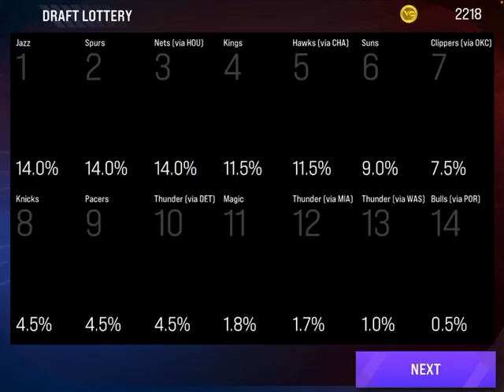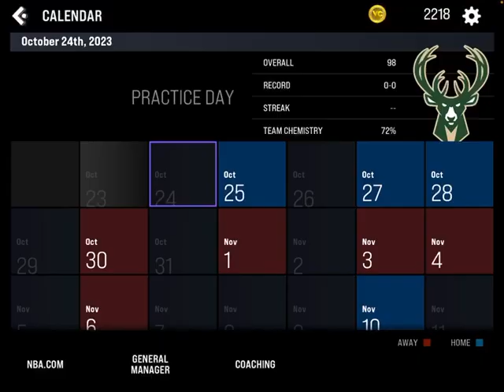NBA 2K23 Arcade Edition The Association MIL E1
Welcome back!  I played NBA 2K23 Arcade Edition The Association as the Milwaukee Bucks and I did pretty well.